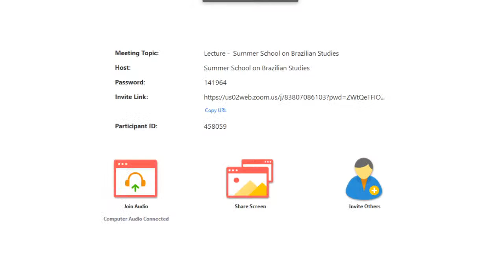UFMG Summer School on Brazilian Studies 2020 - Aula inaugural [tradução simultânea]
Transmissão com tradução simultânea em português e libras.

The UFMG Summer School on Brazilian Studies intends to give students from all over the world an understanding of key aspects of Brazil from distinct perspectives.

Over two weeks of intense learning, meetings will cover the underpinnings of Brazilian politics, history, foreign relations, geography, law, economy, arts and culture.

In previous years, the Summer School took place on the main campus of UFMG in Belo Horizonte – the capital of the federal state of Minas Gerais – in the second half of July. In 2020, due to the current circumstances, we adapted the course to take place entirely online, also in July.